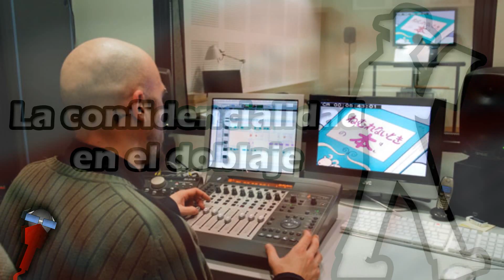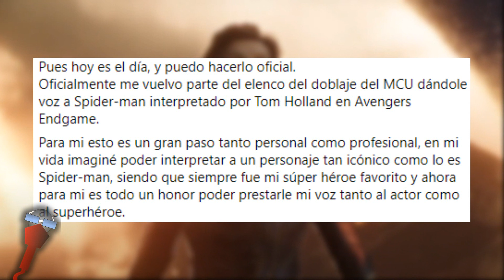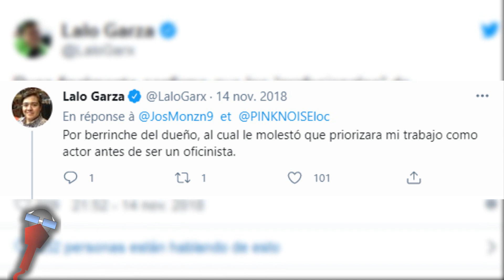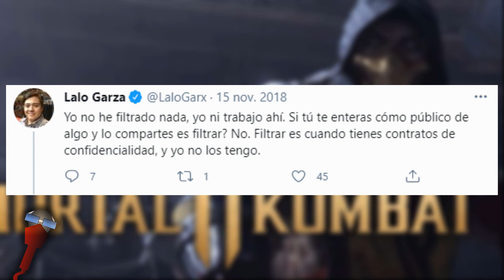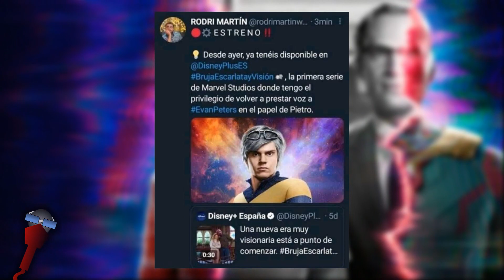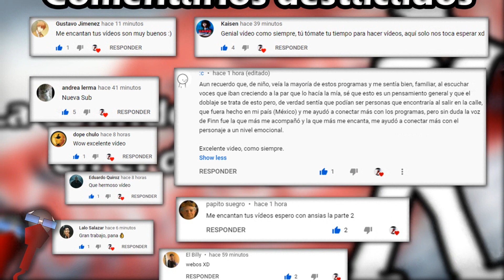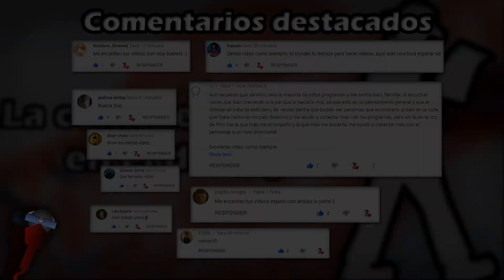La Confidencialidad En El Doblaje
En estos tiempos, la confidencialidad de los proyectos cinematográficos se ha visto corrompida, pues gracias a la llegada de las nuevas tecnologías, es más sencillo para un individuo que se encuentre cerca de la zona de producción para captar la mayor información posible para posteriormente, darla a conocer al público. En el doblaje, este factor es de mucha importancia, pues el más pequeño incumplimiento con estos acuerdos, podrían desencadenar graves consecuencias con quien no los sigue al pie de la letra, como un despido, un reemplazo de última hora o un veto del estudio. En este video, se hablará un poco del tema de la confidencialidad en el doblaje y se presentan algunos casos de incumplimiento.